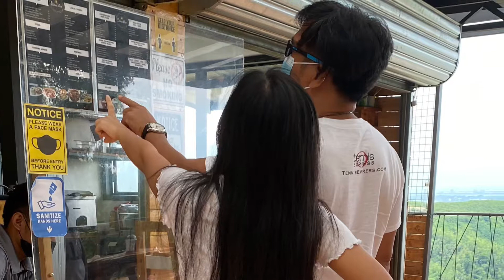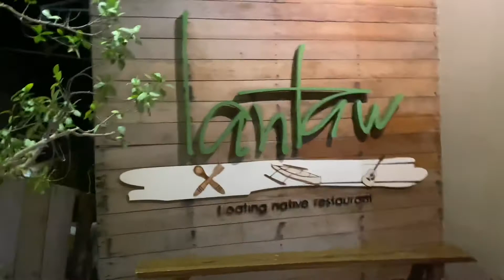DEVINE VIEW RESTOCAFE SNACKS | LANTAW FLOATING RESTAURANT FAMILY DINNER | Leah Demecillo